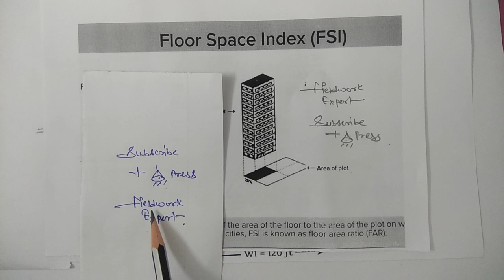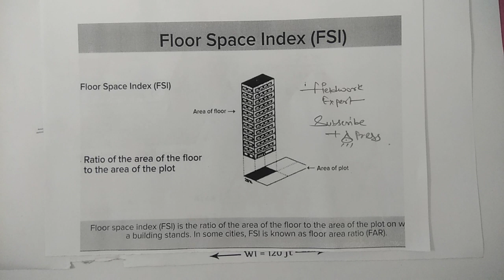How to Calculate Floor Area Ratio | FSI | Floor Space Index | Building Construction Estimation